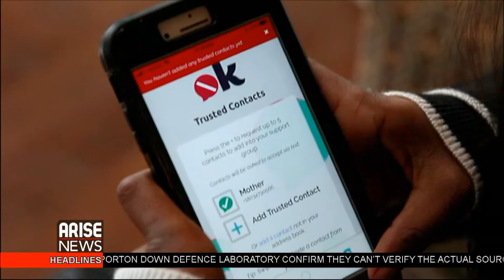Arise America: Teens Hannah and Charlie Lucas Launch NotOkApp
ARISE NEWS spoke to brother and sister Hannah and Charlie Lucas from Georgia working to combat teen depression with the simple press of a button.
The teens created the “Not-OK-app”.
If someone is feeling depressed or having suicidal thoughts, they can press a button to alert a friend or family member that they need help.
It's an idea that can help save lives. On Twitter @NotOKApp